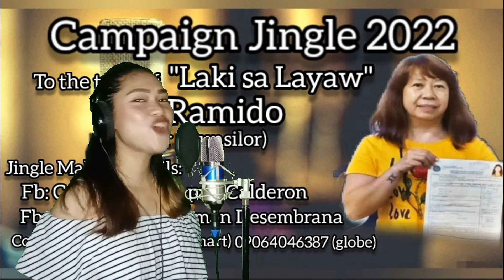CAMPAIGN JINGLE | FE RAMIDO | LAKI SA LAYAW | PAKIL LAGUNA 2022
THIS IS A CAMPAIGN JINGLE OF FE RAMIDO
(2022 ELECTION)

GEAR:
bosca Keniel Bosca Bs X-58S Professional Microphone
takstar Professional Monitor Headphone, for vocal recording
samson SR850 Professional Headphone, for mixing instruments
oneodio Pro10 Professional headphone, for final mixing
mixer Bomge BMG-04D mixer interface
vention cable
mixcraft recording software for audio
vsdc for video editing

sa mga mahilig po sa politika
mapa
peace po sana tayo lahat kahit sino man po manalo.